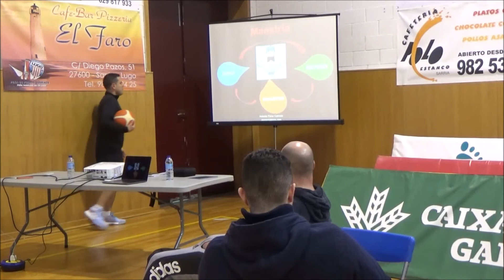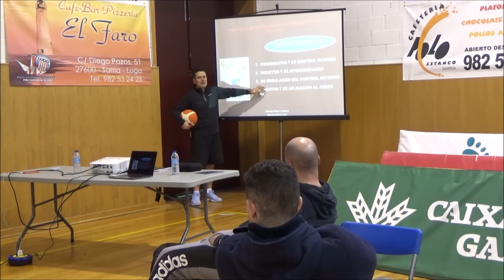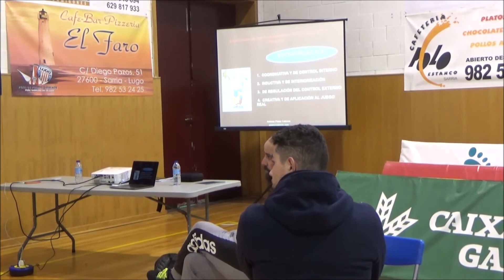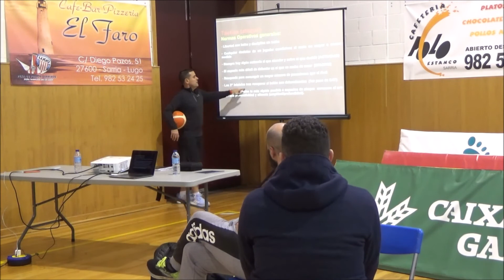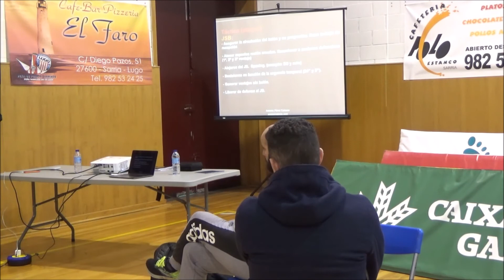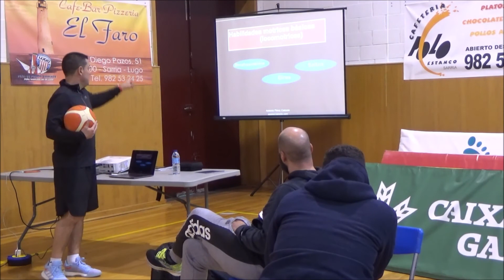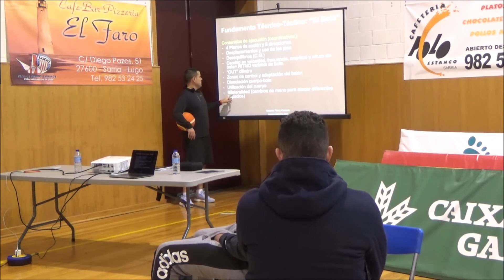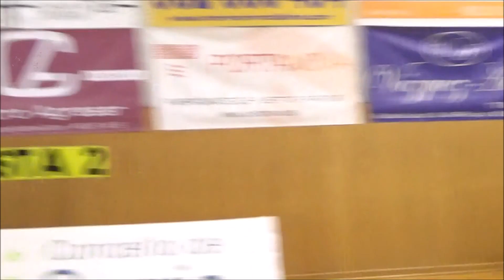Clinic. Antonio Pérez - El niño y el balón